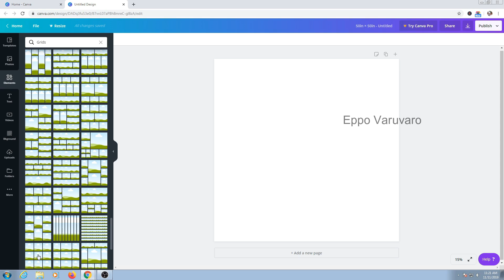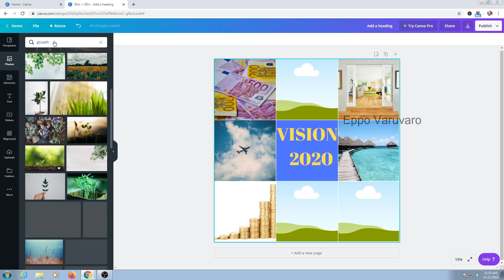2021-ல் செல்வத்தை அள்ளிக்கொடுக்கும் 3 ஈர்ப்புவிதி பயிற்சிகள் | Law Of Attraction For Money 2020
- Eppo Varuvaro | 2021-ல் செல்வத்தை அள்ளிக்கொடுக்கும் 3 ஈர்ப்புவிதி பயிற்சிகள் | Law of attraction for money 2020

Here the  most important 3 law of attraction practice that attracts more money in your life in 2020. Attract wealth & abundance in 2020 with these most powerful practice.